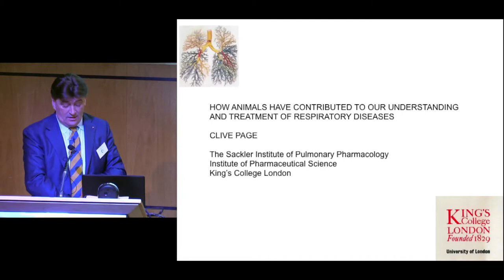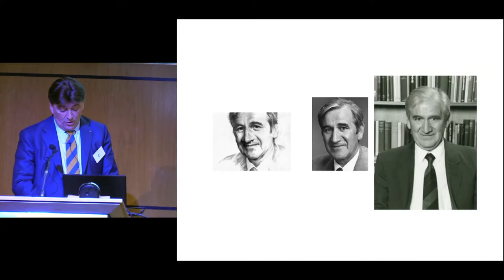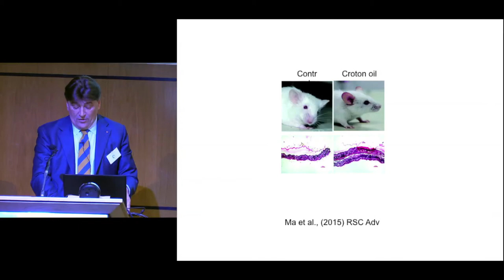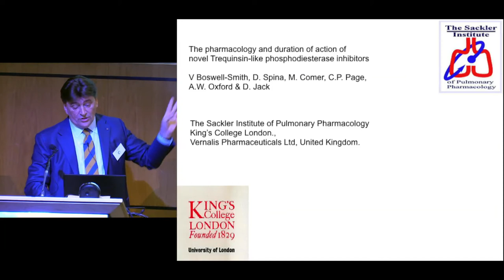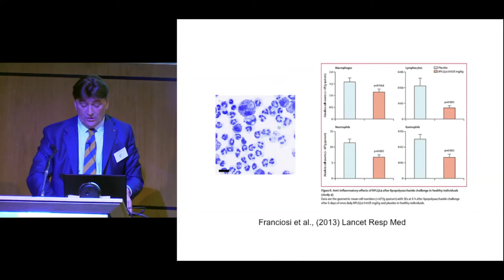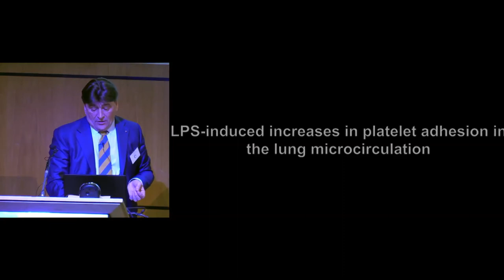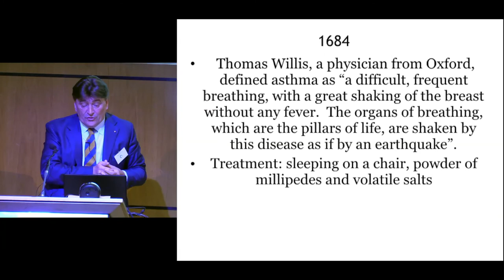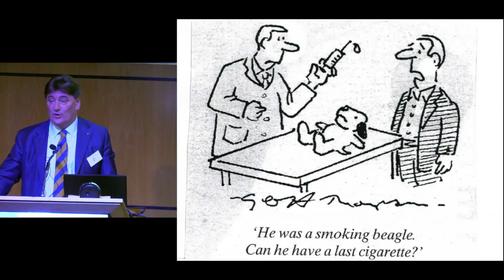How animals have helped with the discovery of drugs for asthma: Prof Clive Page, Paget Lecture 2017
Professor Clive Page, Head of Sackler Institute of Pulmonary Pharmacology, KCL, delivered the 81st Stephen Paget Memorial Lecture ‘How animals have helped with the discovery and development of drugs for the treatment of asthma and COPD’.

The Paget Lecture was first delivered in 1927 and has subsequently been presented by scientific luminaries including Sir Henry Dale (Nobel Prize, 1936), Sir Howard Florey (Nobel Prize, 1945) and Sir John Boyd Orr (Nobel Peace Prize, 1949). Last year the lecture was delivered by Professor Sir Mark Walport, the Government Chief Scientific Advisor.

To coincide with the Openness Awards and Paget Lecture, UAR has published the third annual report on the Concordat on Openness on Animal Research in the UK. The report details how signatories to the Concordat have fulfilled their commitments to improve openness and transparency, summarising information provided by the signatory organisations at the end of the Concordat’s second year.

UAR can organise speakers to come to schools to explain their scientific work - see the website for details